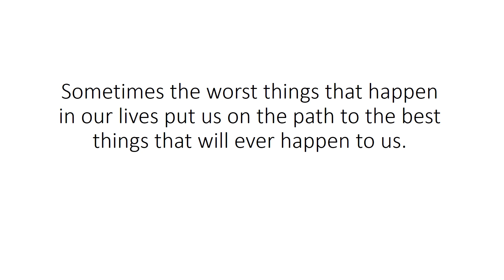Sometimes the worst things that happen in our lives put us on the path to the best things...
Manage by

Ajay Rathod